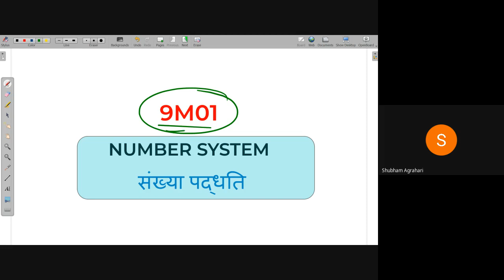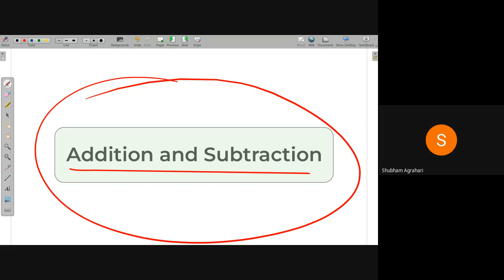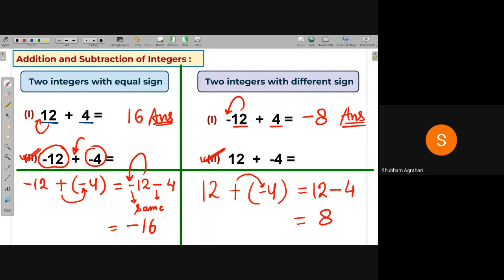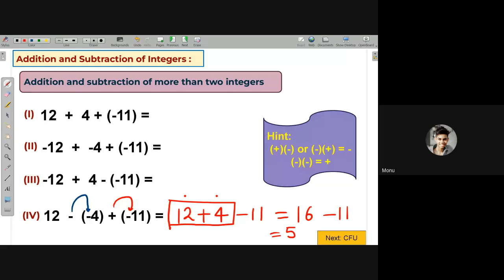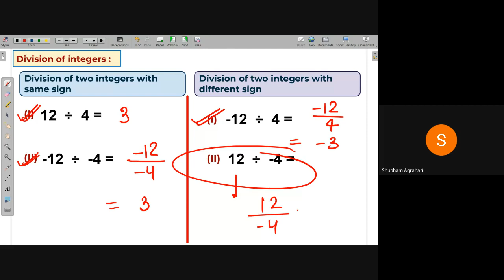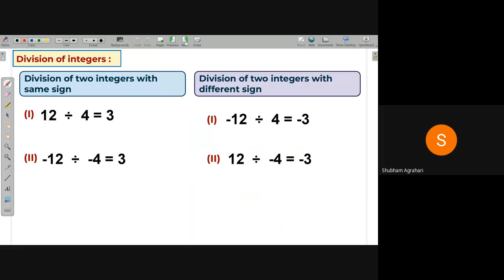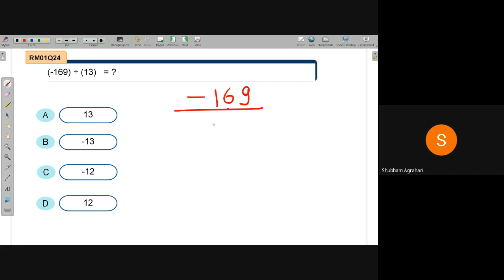Operations on integers Addition, Subtraction & Division | NEEV 2022 Math Live Class | 15th July.2022